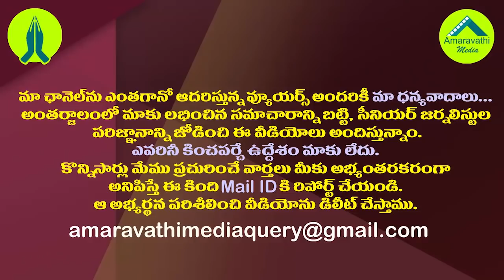ఆలయాల విధ్వంసంపై జగన్ నోటివెంట షాకింగ్ నిజాలు| CM YS Jagan About Opposition Conspiracies in Temples